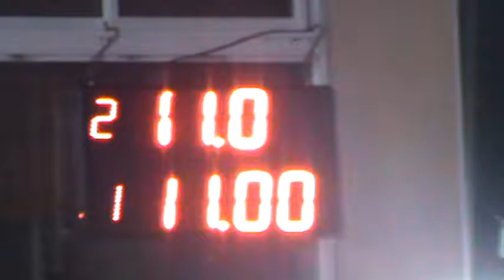Domingo 11/12/2016 El Canal De Todos.Picadas De Avellaneda